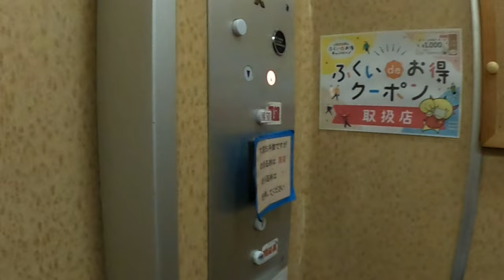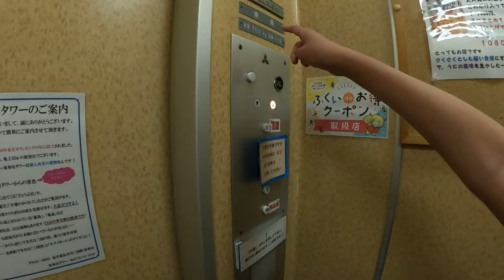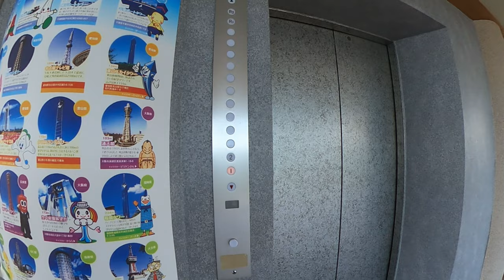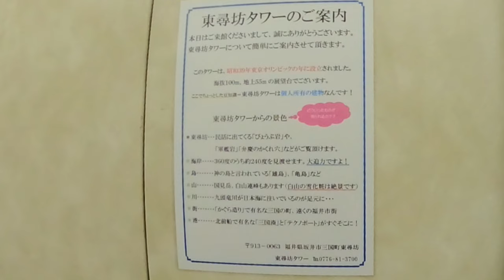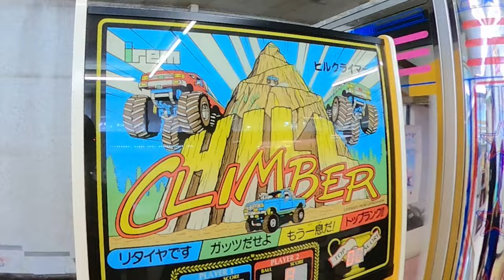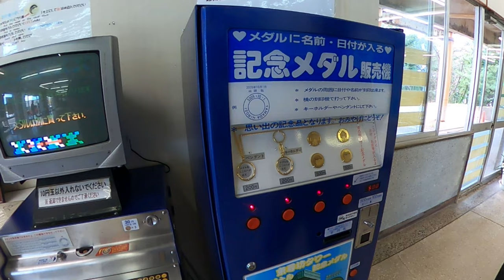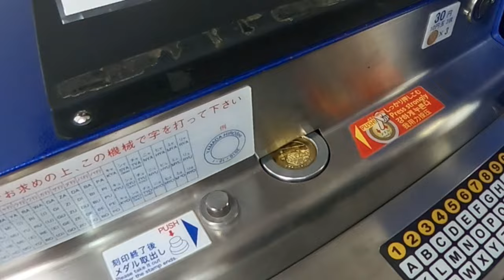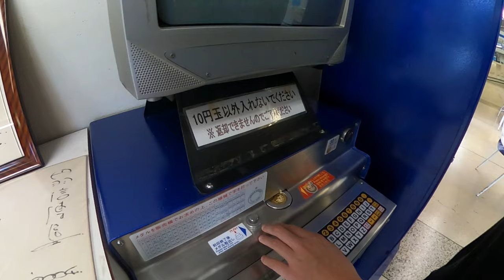６０年前のタワーに潜入したら全てが昭和レトロな空間でした！東尋坊タワー レトロゲーム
狙っていない昭和レトロ博物館的なタワーでした！　入口から絶景展望台、設置機械などタイムスリップ状態！

東尋坊タワー（ホームページもレトロで見ものです）

長野県廃道シリーズ公開中！
【究極の廃道】危険すぎて誰一人立ち入ることができない急流ロックシェッド廃道を冒険！

撮影中も事故と事故寸前の現場に遭遇する危険国道トンネル内部潜入！【事故多発酷道】

撮影で使用、どんなに傾けようが水平画像を維持する探索向け！360度カメラにもなります！

チャプター
0:00 レトロ東尋坊タワー
0:33 レトロエレベーター
1:18 レトロ展望台
2:43 令和テレビ望遠鏡
2:48 雄島
3:14 レトロ落書き帳
3:44 レトロおみくじマシン
4:03 レトロストレスチェックマシン
4:25 立ち入り禁止の頂上レストラン入口
4:48 レトロお土産売り場
5:10 昭和な喫茶店
5:21 レトロブリキお土産
5:49 レトロ扇風機
6:24 昭和なレストラン
6:44 時代遅れなゲーム機
7:00 古ぼけた写真
7:14 POPな東尋坊様
7:25 レトロコイン自販機
9:17 レトロ入口
9:45 レトロ商店街
10:12 梅宮辰夫様！
10:55 無敵Tシャツ
11:08 東尋坊へ
11:33 絶壁！
12:00 360度カメラ映像